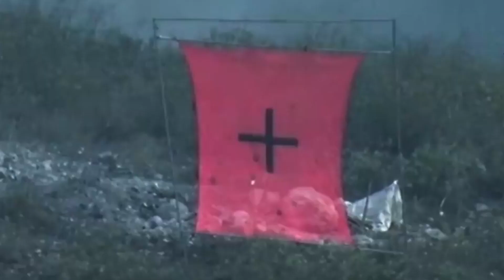Marder 1A3, A Better Medium Tank Platform Than Harimau?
A couple of years ago, after the success of supplying 50 Marder 1A3 for the Indonesian Army, Rheinmetall seek another opportunity. In 2014, they offered the latest iteration of Marder, called Marder Evolution. Then 2 years later, they offered the Medium Tank variant to compete with Harimau MT.
On both occasion, Rheinmetall promised an interesting transfer of technology including would be given the blueprint and allowing us to upgrade the A3 variant into Marder Evolution. If only we took those offer, maybe the Army's armored vehicle inventory and Pindad's catalog would look different.

TIMESTAMP
0:00 Intro
0:42 Marder Procurement
1:41 Roles and Placement
2:12 Marder Campaign in Indonesia
4:29 Personal Opinion
7:28 Closing